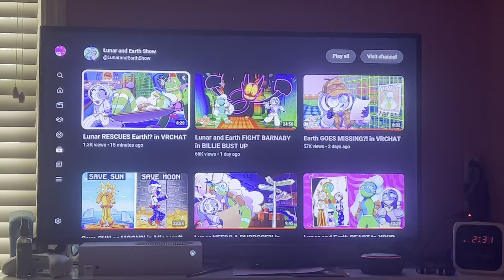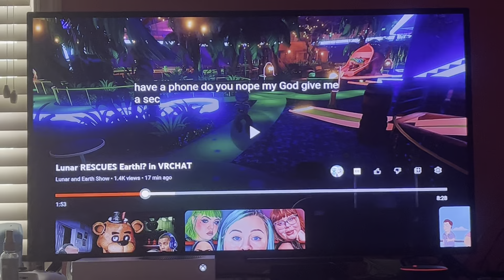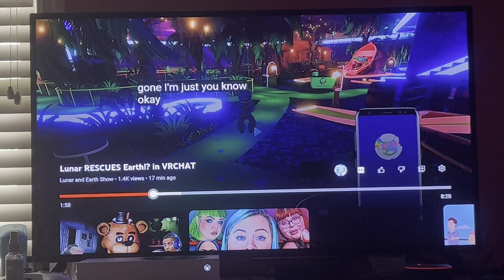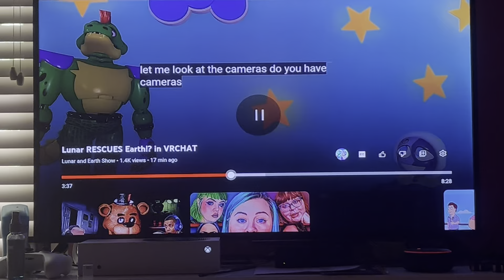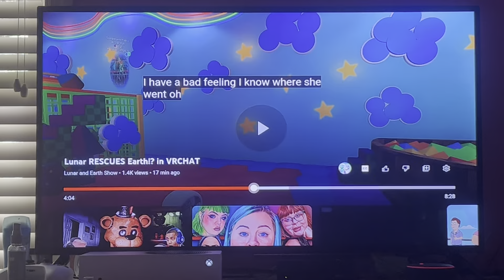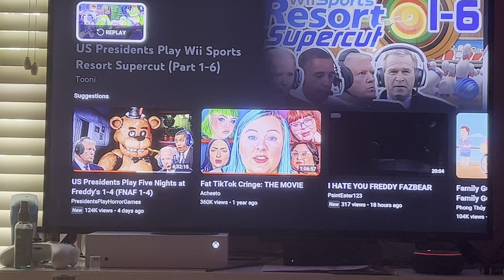Lunar and Monty save Earth!!! Reacting to the Lunar and Earth Show #4